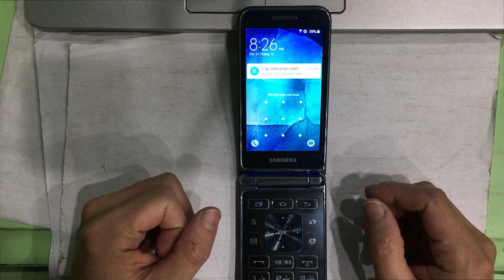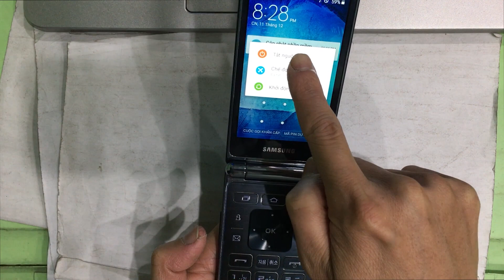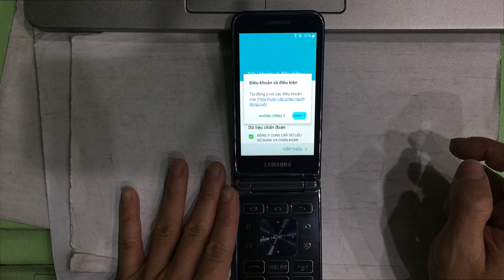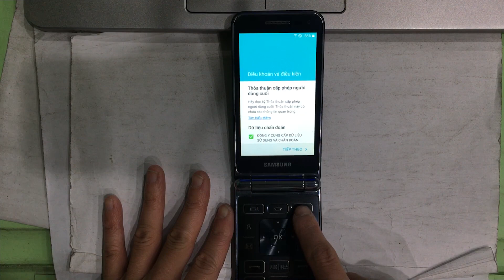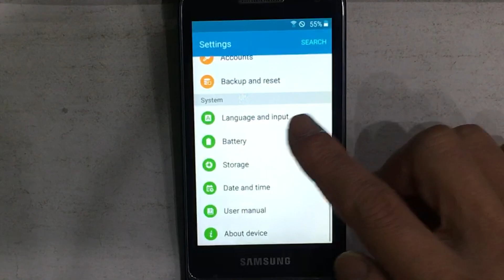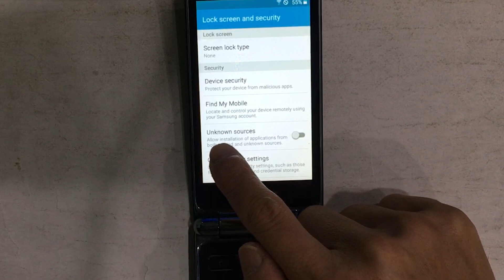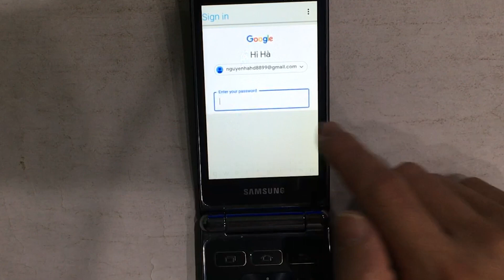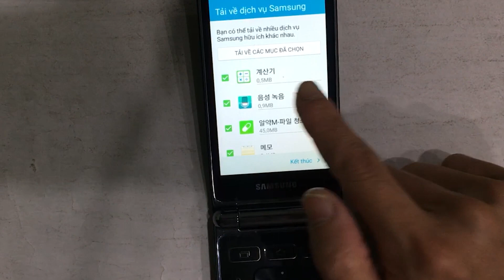Mở khóa và xóa xác minh tài khoản Google trên Samsung Galaxy Folder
Mở khóa và xóa xác minh tài khoản Google trên điện thoại Samsung Galaxy Folder không cần máy tính. Khi các bạn bị quên mật khẩu mở khóa màn hình, đồng thời quên luôn cả tài khoản Google mà các bạn đã đăng nhập CH Play để tải phần mềm. Điện thoại Samsung Galaxy Folder này của mình có model: SM-G150NL, đang chạy phiên bản android 5.1.1.